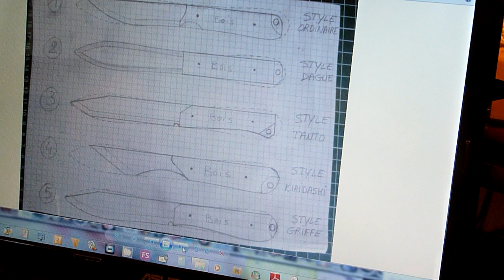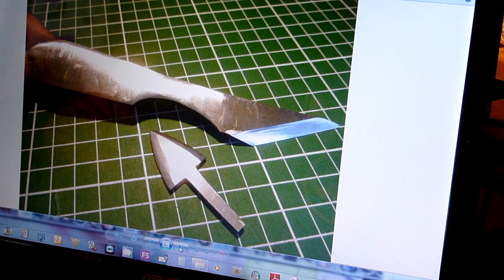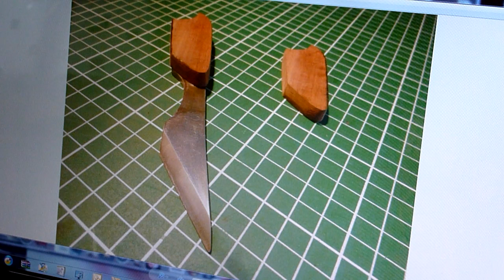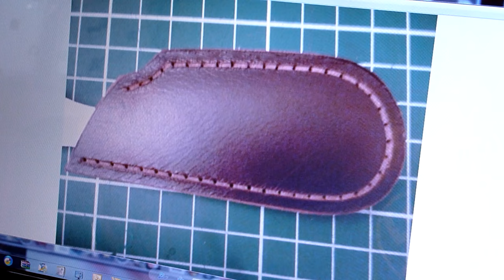Réalisation - Kiridashi et couteau à parer - 2 outils similaires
Bonjour,
Encore une petite réalisation, cette fois-ci, métallique et bien entendu avec un habillage cuir.
Le petit couteau à parer, est en cours de réalisation et déjà bien avancé. il devrait être fini dans quelques jours ! ;)
Et oui, j'ai d'autres choses à faire en même temps.
Je fais justement, 2 petites réalisations pour un abonné et il devrait bientôt pouvoir en profiter pleinement et en être content !
Si vous avez des questions, n'hésitez pas à le faire en commentaire. j'y répondrais bien volontiers !
Bon visionnage.